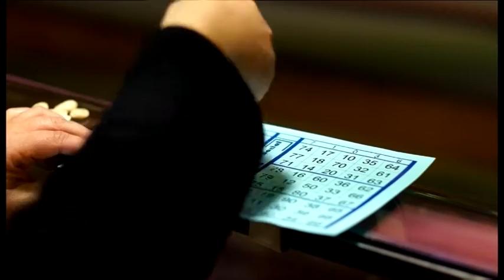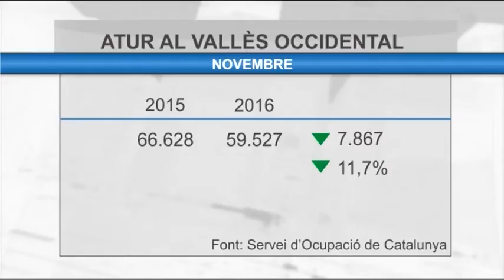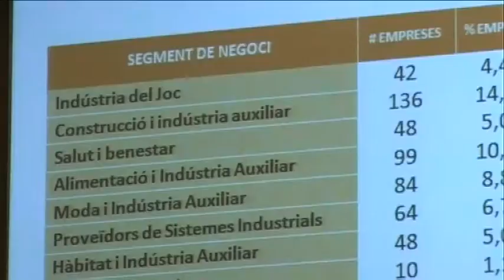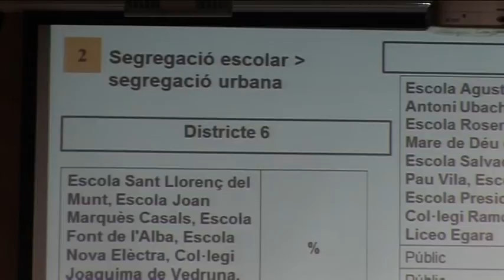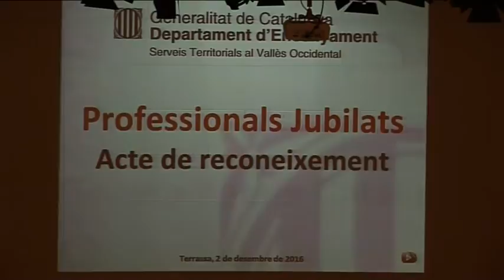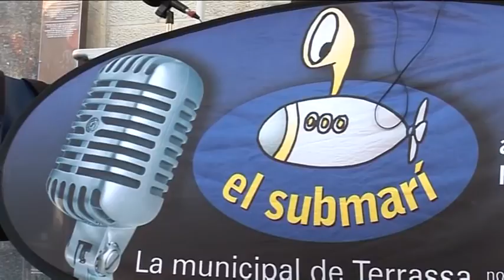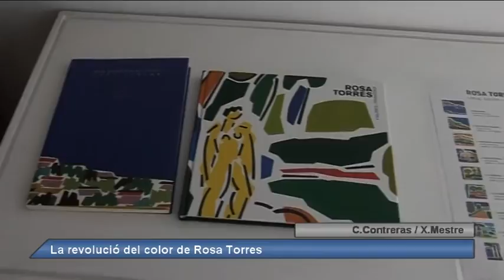Informatiu Vespre divendres 02-12-2016 de Canal Terrassa